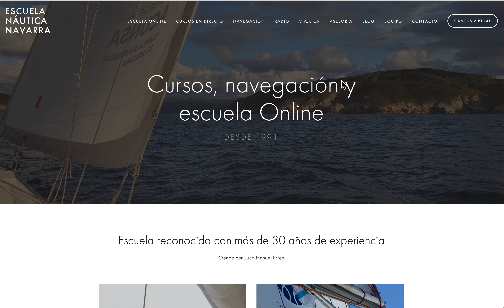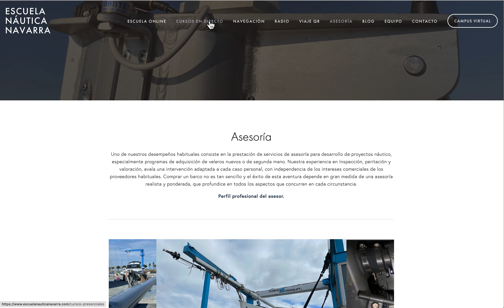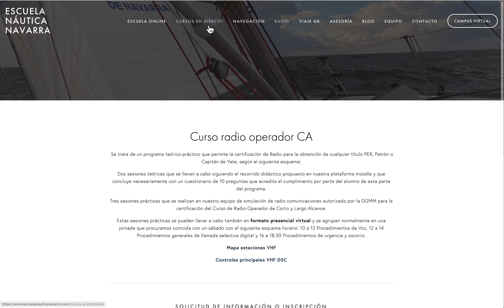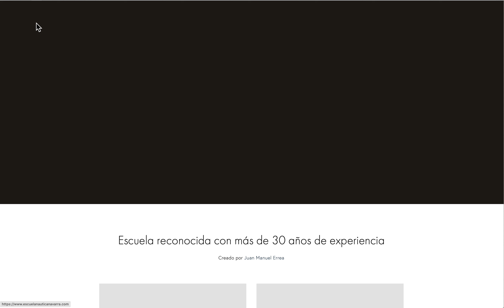Asesoría para la compra de un velero. NUEVA WEB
Hemos publicado nuestra nueva web y disponemos de formularios para consultas...

CONÓCENOS

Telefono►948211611